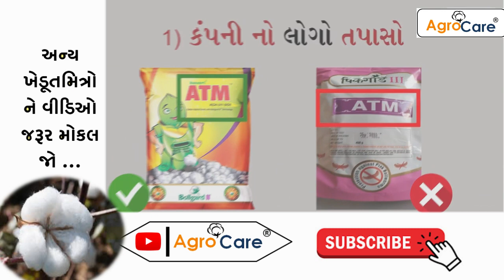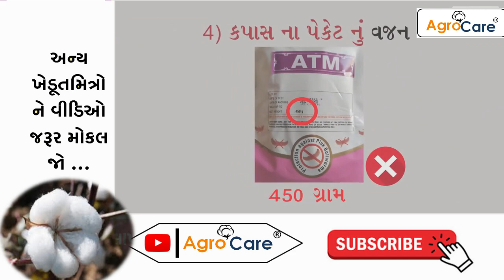અસલી અને નકલી કપાસ નું બિયારણ કેમ ઓળખ છો ? kapas nu biyaran |કપાસ ની જતો |એગ્રોકેર કૃષિ માહિતી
Agrocare
ખેડૂત મિત્રો આ વિડ્યો ની કૃષિ માહિતી માં કપાસનું અસલી અને નકલી બિયારણ ની ઓળખ કેવી થાય તે જાણીશું.બજાર માં અનેક બિયારણ છે અને તેમાંથી સારું અને સાચું કયું તે જાણીને તેની પસંદગી કરવી જોયે .જેથી ખેડૂત ને ખેત માં કપાસ નું સારું ઉતપાદન અને કપાસ ના ભાવ ઉચા મળે.

ખેડૂત જગત અને જગત ના તાત ને મદદરૂપ માહિતી આપવા અમે નવા વીડિઓ જરૂર લાવતા રહેશું.
અગત્યની નોધ :- અમે વીડિઓ બતાવેલા દવાની માહિતી નો હેતુ ખેડૂત ની મદદ નો છે. તમે અન્ય કંપનીની વસ્તુઓ વાપરી શકોછો. આ દાવો ઓરીજનલ કંપની ની જ વાપરવી અને દવાનું માપ કંપની પ્રમાણે છે.